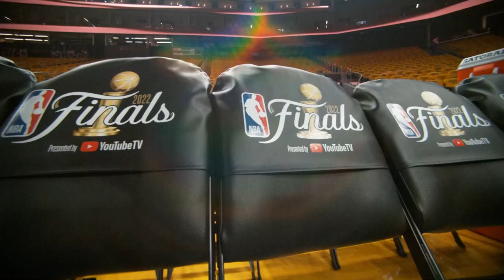The History of the Warriors - Celtics Playoff Rivalry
The Warriors and Celtics are headlining the 2022 NBA Finals, these are two historic franchises that have been part of the NBA since its inception. A shared 150 years’ worth of history between them, but their paths have rarely crossed. Instead forming captivating and nail-biting rivalries against other teams in the opposite conference. But once upon a time, the rivalry between the Celtics and Warriors lured NBA Fans
But now, no one knows about it, it is simply a rivalry that has been buried with time, and we have to go back 50-plus years to see their last meetup in the finals. Yes, this rivalry was inadvertently the rivalry between Wilt Chamberlain and Bill Russell and it captivated NBA fans. They met in the playoffs as  Warriors and Celtics 3 times. In this video we will take a closer look at what exactly happened during those meetups and break it all down. This video is essentially the history of the Celtics - warriors playoff rivalry!